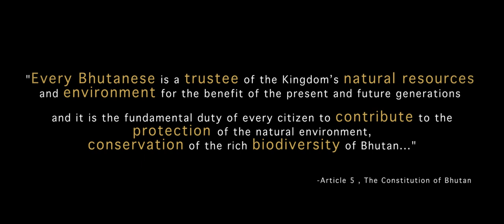The Sacred Flight of Black-necked Crane